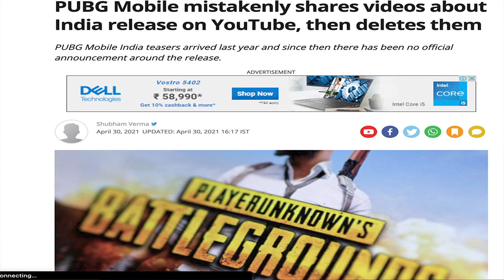BATTLEGROUNDS MOBILE INDIA- NEW PUBG | Announcement 🔥🔥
In this vide I have discussed about BattlegroundsMobile , that is going to be released soon in India. I hope you will like the video. Thank You